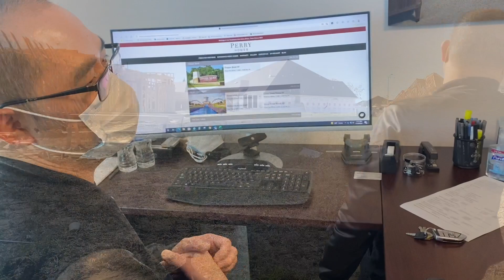ĐÓN FAN TỪ SJ CALi QUA CHỐT DEAL MUA NHÀ PERRY QÚA ĐẸP QÚA BỰ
ĐÓN FAN TỪ SJ CALi QUA THĂM CHỐT DEAL MUA NHÀ PERRY QÚA ĐẸP QÚA BỰ

With LOVE,
Tony Lê from Texas, USA 🇺🇸